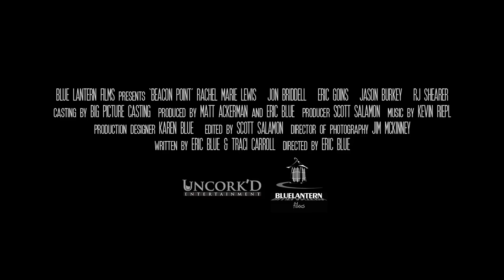BEACON POINT DVD Trailer (2016) Eric Blue, Rae Olivier, Jon Briddell Sci-Fi Movie HD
BEACON POINT DVD Trailer (2016) Sci-Fi Movie HD

A group of hikers lost on the Appalachian Trail stumble across an ancient secret that threatens their survival.

Director: Eric Blue
Stars: Rae Olivier, Jon Briddell, Eric Goins, Jason Burkey, RJ Shearer  RJ Shearer , Takara Clark